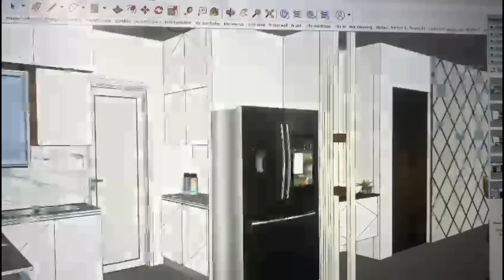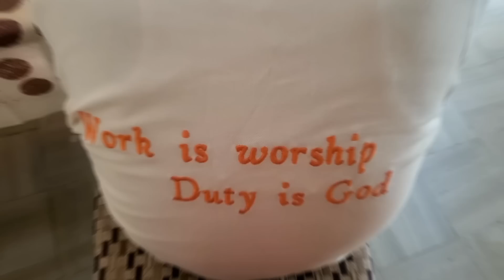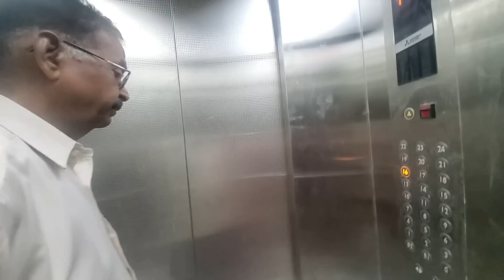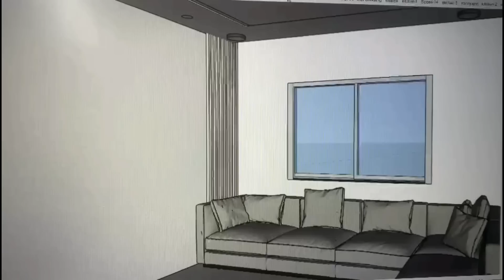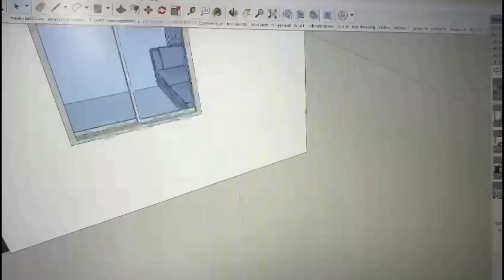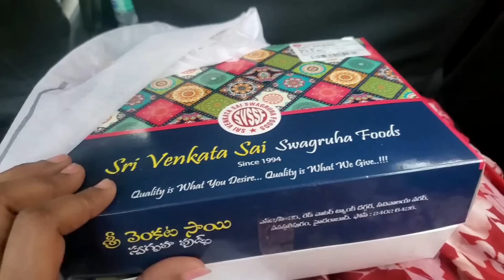కొత్త Flat Interiors అనుకున్నటు జరుగుతోందా ? | పెద్దవాల కోసం తప్పని సరిగా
Hello Guys, This is Sahaja Madhuri and in my channel you will find lots of feel good, Real and Natural Lifestyle videos❤️